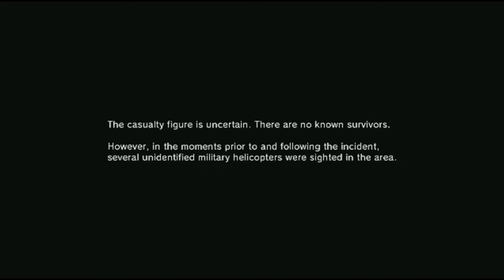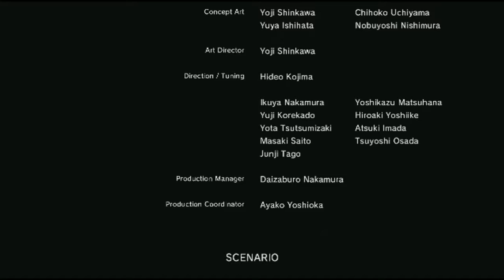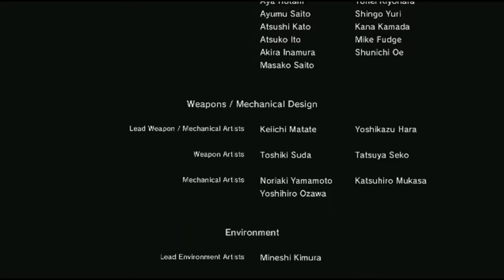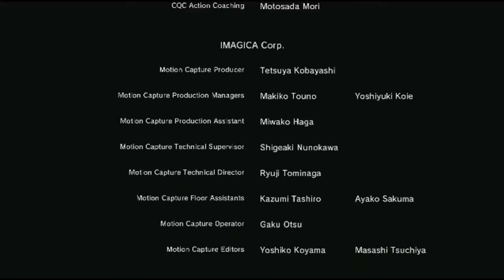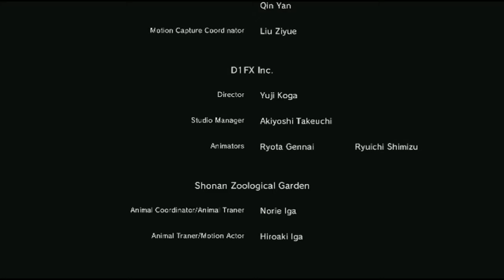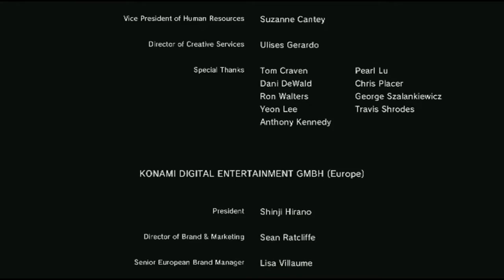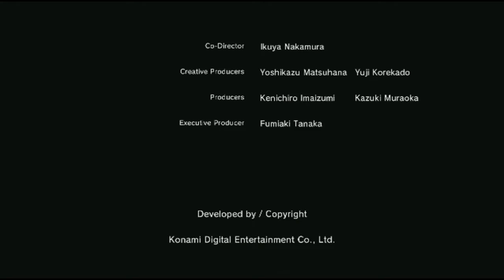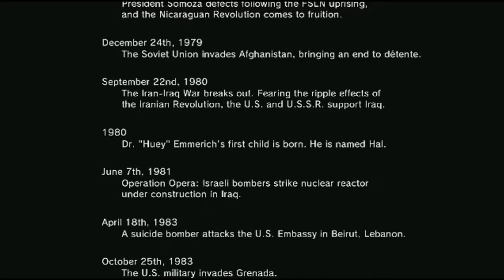Mustached Tom Plays Metal Gear Solid V Ground Zeroes Part 2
On this part of Metal Gear Solid V Ground Zeroes, I go to rescue Paz and things get out of control.